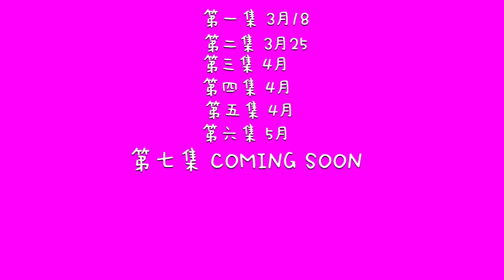《皮肤都干了3》 预告片